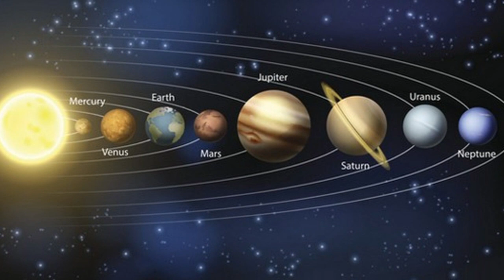2 काली मिर्च दबा दें यहाँ पैसे की रेल लग जाएगी ||काली मिर्च के अचूक टोटके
काली मिर्च के अचूक टोटके | करते ही 10 मिनट में दिखेगा असर | Kali Mirch Ke Totke | Chamatkari totke